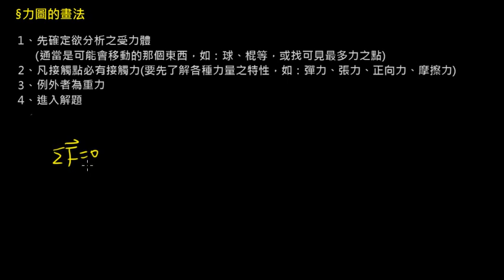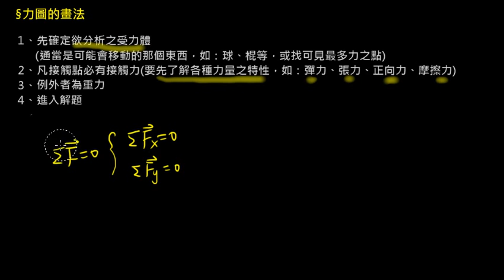高二_3-2_01_力圖的畫法